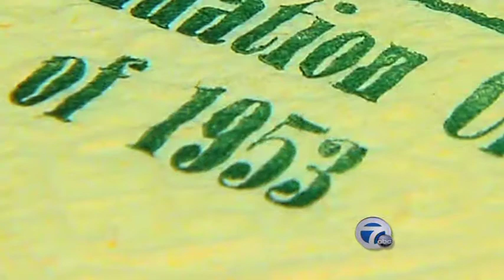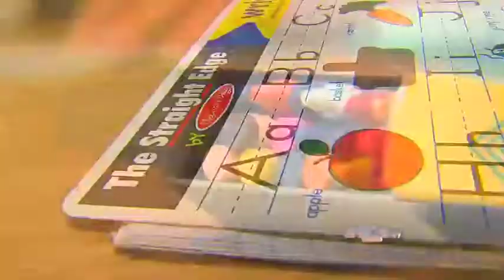Mann Tutors - Detroit 2020 Class Acts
When Sandra and John were two grade school students growing up on Detroit's west side, Mann Elementary School was a big part of their lives.  Over the years, the childhood sweethearts married and moved to the suburbs.  Now, nearly 60 years later, the couple returns to the school each week.   Mann Elementary is still important to the couple.   So every week they each tutor two students from Mann .  It's their way of giving back to the school and the community that was so important to their early lives.